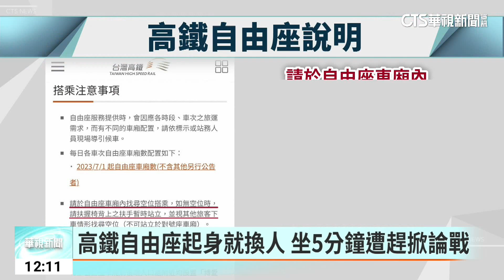高鐵自由座起身就換人 坐5分鐘遭趕掀論戰｜華視新聞 20230722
高鐵提供自由座車廂讓民眾買票後可以隨機選擇座位入座，但人潮一多可能會沒座位，最近就有民眾抱怨，買了高鐵自由座上車，看見一位女乘客離開座位，以為她不坐了，沒想到才坐下5分鐘，女乘客又折返說那是她的座位，要求民眾讓位，也讓自由座定義在網路上掀起論戰。